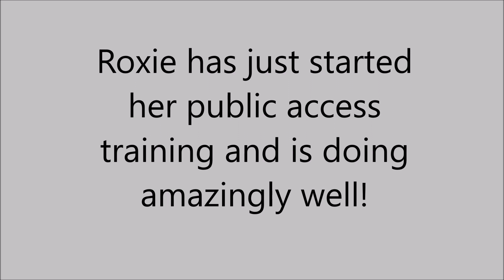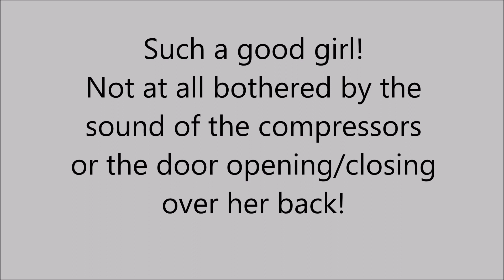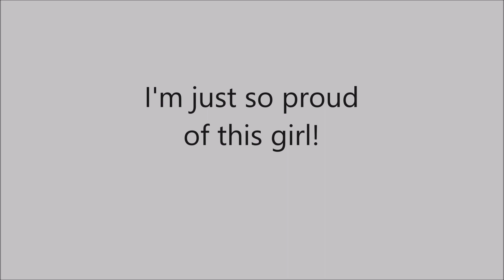Public Access - Dollar Store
***VIDEO DESCRIPTION***
Welcome to Quad Cities Canine!

Roxie has started her public access training and is doing GREAT!!!

Karen